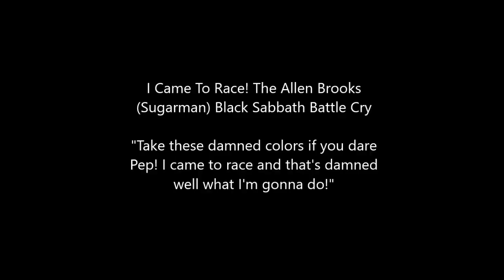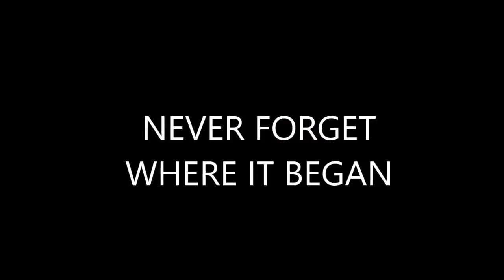WEST COAST BLACK SABBATH MC NATION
Somewhere on the West Coast of the United States of America ride my brothers and sisters of the Mighty Black Sabbath MC Nation, the Sisters of the Cross, the Goddesses of the Cross, the women's Auxiliary and our sister club Heartless MC. They are our family. And we reside from Coast to Coast! All colors, all races, all social constructs, all economic backgrounds, all ilks, all clans, all tribes, all tones, all hues, all bikes, all respect -all love!
Forever Black Sabbath! Black Sabbath Forever!
A Breed Apart!
Since 1974
and still strong. ///

Video edited and produced by "Clink"
Full Patch Brother of the BSMC Nation

To pre-order Black Dragon's upcoming book, "President's Bible: please send $15.00 via Paypal to . In the subject line put “President’s Bible” and include name, address and email address so we can get the book to you as soon as Black Dragon finishes writing it (projected late December early January). The price for the book will be $30.00 after completion.

Prospect's Bible for Women's MCs